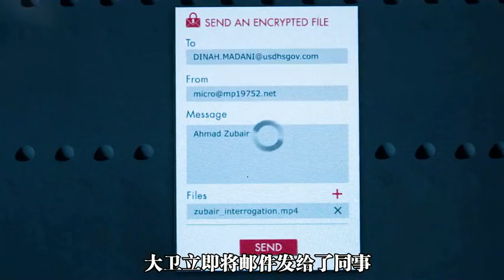這大概是漫威宇宙里唯一一個純人類的超級英雄了吧！